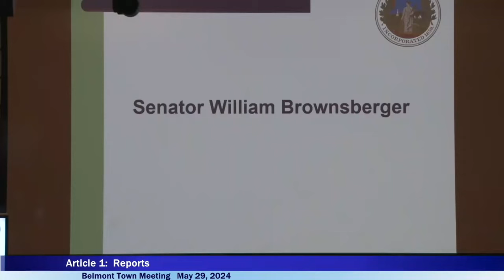Sen. Will Brownsberger's Comments about MBTA Housing Plan - 5/29/24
Sen. Brownsberger's recent comments about housing production relative to the MBTA Housing Plan on May 29, 2024.